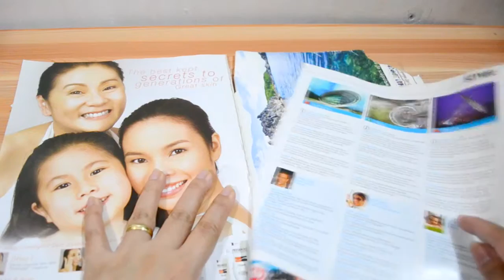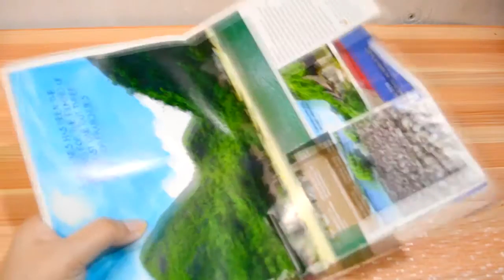Diy Vase Out Of Magazine | How to Make Vase Out of Magazine |Recycle Magazine Turned To Colorful Box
Today I will show you on how to recycle things especially an old magazine. There's actually a lot of things to do with your old magazines, and my DIY is jus one of them. As long as you have an idea on how to make a recycle magazines, then your good to go.

Materials You'll Need:
- Old magazine
- Scissors
- Stick
- Glue
- Glue Gun with Glue Sticks

Directions:
1. Tear some pages from an old magazines or catalog.
2. Fold it in half and cut it out.
3. Using the stick, roll each half magazine to a tube like.
4. Continue doing it until you have 78 pcs.
5. And don't forget to cut all the pointed one.
6. Start of the base, using your glue gun, stick all 18 pcs of tube together.
7. Next, to start the sides, glue a short tube atop a short tube of the base.
8. Glue where each corner meets.
9. Continue adding levels until you have 17 levels (including the base).
10. And you're done! Enjoy your work.

How To Make Paper Folded Flower - DIY Folded Flower Origami Folded Flower DIY
How To Make Flower Swirl - DIY Flower Swirl Origami Flower DIY
DIY Christmas Glittered Ornaments Made Out of Tissue Paper Roll - DIY Christmas Ornament
DIY Crafts: How To Recycle Tin Can - How To Make Gift Box from Tin Can - DIY Tin Can Organizer
DIY CAMERA ORGANIZER HOW TO MAKE A CAMERA BOX DESK DECOR
How To Make A Cactus in Illustrator How To Draw a cactus |MissDebbieDIY
Part 2: How To Make Kawaii Money Bill Stickers - goo.gl/LBb8nI
PART I: How To Make Kawaii Money Bill Stickers In Photoshop|MissDebbieDIY
How To Make Patterned Full Flags How To Make Stickers DIY STICKERS

Watch my channel for diy, crafts, paper crafts, recycle crafts, room decor, how to and more..